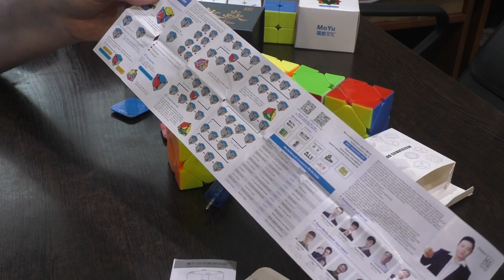Unboxing №263 MoYu Skewb AoYan M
Топовый магнитный скьюб.